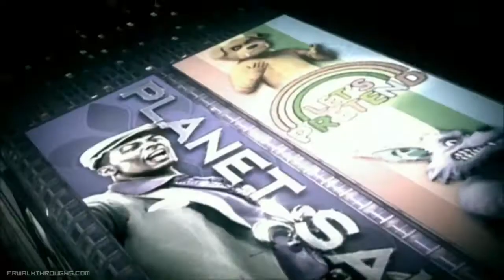Saints Row 4 Walkthrough - The Saints Flow (360/PS3/PC)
This is Part 16 of my Saints Row IV walkthrough one of my favorite open world games, this will be the full walkthrough in HD with all chapters, if you have any questions comment and ill try to answer them hope you enjoy and remember to subscribe.
After the events of Saints Row: The Third, Pierce, Shaundi and the Boss are called upon to assist MI-6 agent Asha Odekar and her contact, former Deckers leader Matt Miller, in infiltrating a Middle Eastern compound to assassinate Cyrus Temple, the former leader of STAG who has since gone rogue. The Boss manages to kill Cyrus, but is unable to stop him from launching a nuke. Climbing aboard the missile, the Boss disarms the nuke in midair before it reaches Washington, earning the adoration of America.
Five years later, the Boss has been elected President of the United States, with several members of the Saints acting as cabinet. While preparing for a press conference, the Boss is told that Asha and Matt have arrived at the White House (which they name it "White Crib" as a parody) to warn them of what they suspect is an impending alien invasion. Just as the Boss is informed, the invasion begins, spearheaded by the alien warlord Zinyak, who captures all of the cabinet members as well as the Boss.
The Boss wakes in what appears to be a 50s sitcom set in the city of Steelport, devoid of violence or foul language. The Saints' computer specialist, Kinzie Kensington, contacts the Boss and informs them that they are trapped inside a simulation, and that each of the Zin's prisoners are trapped in personal simulations of their own fears in order to break their will. With Kinzie's help, the Boss breaks free of the simulation and joins Kinzie and Vice President Keith David in a stolen Zin ship. While the trio attempt to contact reinforcements from Earth, Zinyak atomizes the planet, killing everyone not already captured by the Zin. Determined to get revenge for Earth, the Boss returns to the Steelport simulation, hoping to use it to find the remaining Saints and somehow reach Zinyak. The Boss begins to go into the other Saint's simulations in order to rescue them, revealing each of their own fears including Shaundi's fear of her former self, Pierce's fear of the Saint's image turning on him, and Benjamin King's fear of the Vice Kings.
As the simulation begins to weaken under the Saints' influence, Zinyak floods virtual Steelport with copies of gang members the Boss has faced in the past. Kinzie determines that the copies are being made from someone's memory, leading the Boss to conclude that Saints lieutenant Johnny Gat, who was thought dead, is still alive and trapped within the simulation. Despite protests from Kinzie and Matt that rescuing Johnny will reveal their location to Zinyak, the Saints make their way to where Johnny is being held, while taking note of how many people are being held on Zinyak's ship implying that their may still be hope for humanity. The Boss eventually frees Johnny's mind from his nightmare of Aisha's death that he had been trapped in and gets him back to the ship. Johnny explains that during the fight in which he was presumed killed, he was actually abducted by the Zin years in advance of their invasion, as Zinyak had concluded that Johnny could have single-handedly stopped him if left on Earth.

Played on 360, Also availible on PS3 and PC